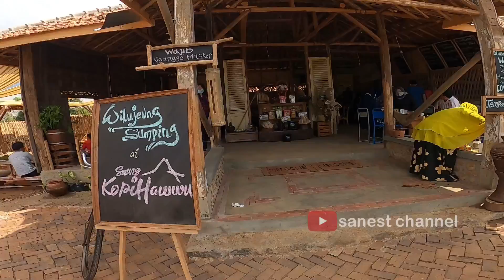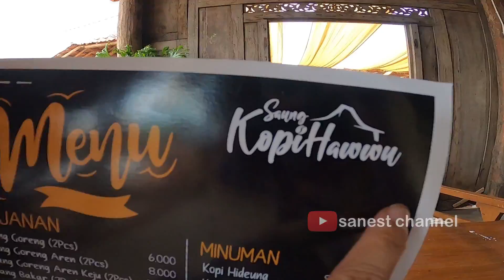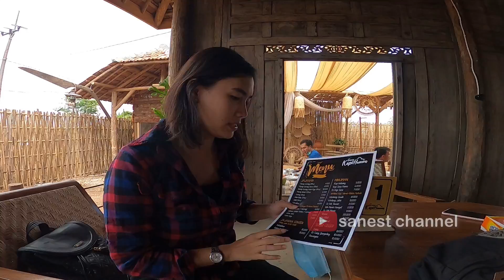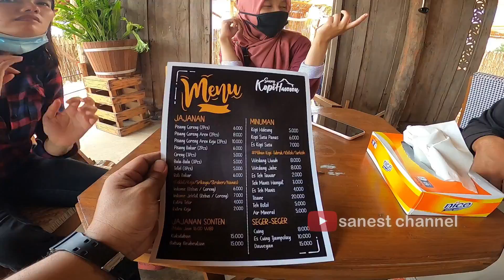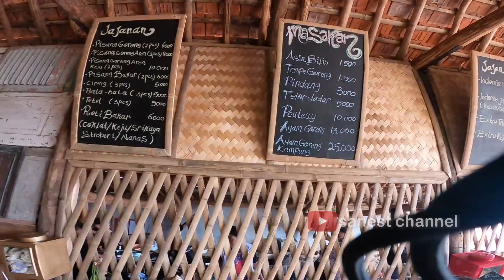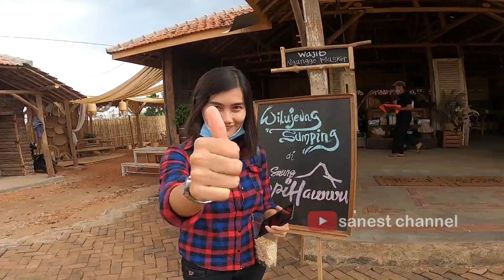SAUNG KOPI HAWWU KUNINGAN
Tempat santai baru dikuningan, tepatnya di jl. Baru (Sebelah SMK BHK) Cirendang Kunigan.. cocok buat banget sekedar nongkrong atau makan berat n ringan...banyak pilihan menu dengan harga yang sangat terjangkau.
"Saung Kopi Hawwu"